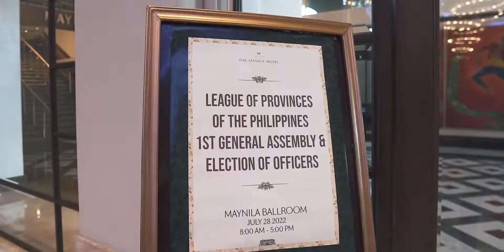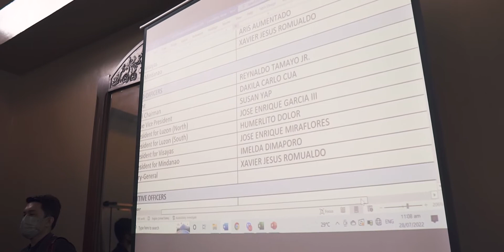LPP 1st General Assembly & Election of Officers for 2022-2025 July 28, 2022 Manila Hotel